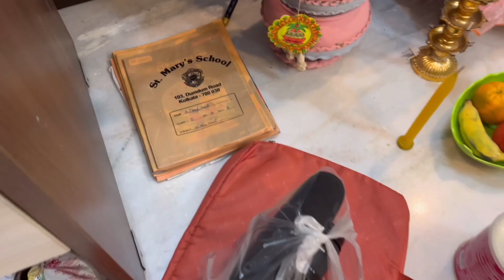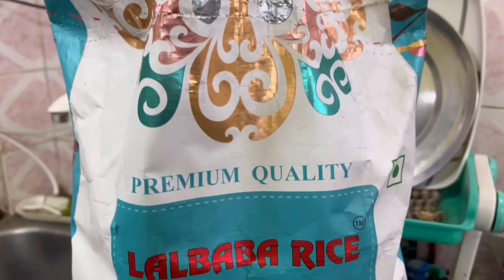আমার বাড়ির সরস্বতী পুজো | সাদা পোলাও আলুরদম | Saraswati Puja 2022